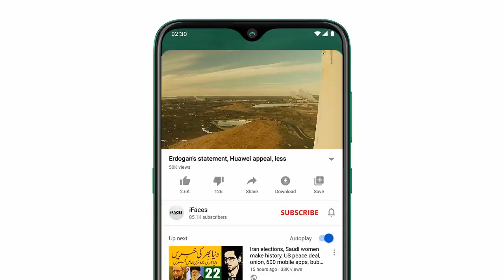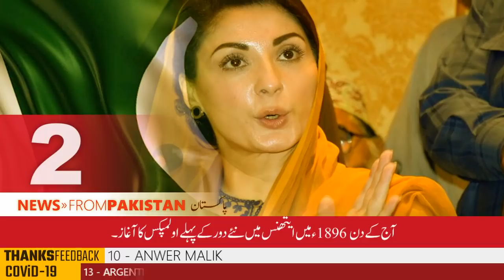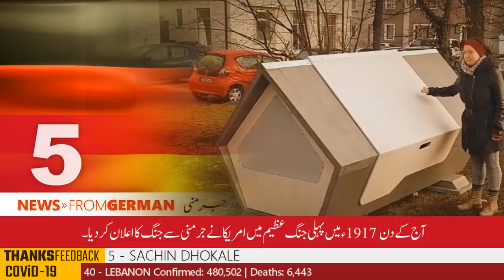Today Selected News! آج 6 اپريل کي منتخب خبريں, politics, games, research, health, science, weird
Assalamu Alaikum Respected viewers aik aour new SelectedNews video ke saath jis ka title hai "Today Selected News! آج 6 اپريل کي منتخب خبريں, politics, games, research, health, science, weird" umeed hai ke iFaces_News ki منتخب_خبريں jo ke pervious videos ki top most liked news se select ki gai hai aap ko zaror psand aaie gi. Thanks